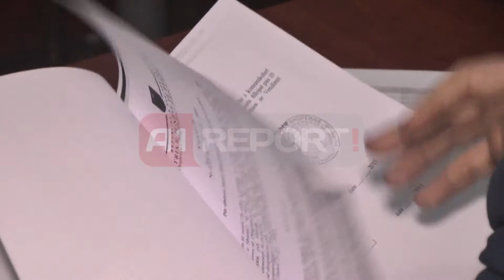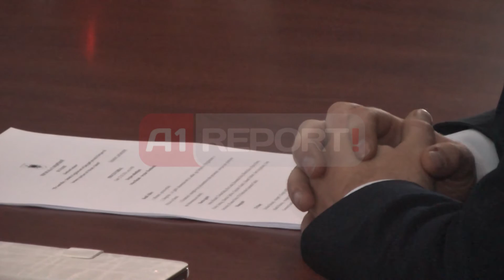A1 Report - Kom. hetimor per policine, do degjohen Tahiri, Burgaj e Kuliçaj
TIRANE- Komisioni hetimor për lëvizjet ne policinë e shtetit zbardh listën e emrave që pritet të marrin pjesë ne dëgjesa në datën 7 -- 8 prill.

Mes tyre ministri Brendshëm Sajmir Tahiri, ish Drejtori i Përgjithshëm i Policisë së Shtetit Hysni Burgaj, ish Zv Drejtor i Përgjithshëm i policisë Agron Kuliçaj, Drejtori aktual i Përgjithshëm i policisë Artan Didi.

Ndërsa deri në datën 5 prill komisioni vendosi që të jetë mbledhur i gjithë dokumentacioni i nevojshëm.

Kësaj seance në komisionin hetimor për policinë e shtetit nuk i kanë munguar as debatet dhe batutat mes kryetarit të komisionit Arben Ristani dhe deputetit socialist Paulin Stërkaj kur ky i fundit ka propozuar që deputet të punojnë bashkë me ekspertët për verifikimin e dosjeve .

PD: NË DISA DOSJE MUNGON DËSHMIA E PENALITETIT
Ekspertët e PD-së deklarojnë se ka mangësi në dosjet e largimeve dhe të emërimeve që janë bërë nga Drejtoria e Përgjithshme e Policisë së Shtetit.

Gjatë mbledhjes së sotme të komisionit hetimor i cili po heton lëvizjet në polici, eksperti i PD-së shprehet se ka dosje ku mungon madje edhe dëshmia e penalitetit. Por pretendimet e tij janë hedhur poshtë nga eksperti i PS-së, Eridian Salianji i cili argumentoi se komisioni ka kërkuar 4 dokumente dhe  jo dosjen e plotë.

 "Mungojnë aktet e njoftimit në rastet e lirimit. Për një pjesë të dosjeve mungojnë vlerësimet e punës, sipas ecurisë në karrierë nga dita e nisjes punës deri me lirim. Për 187 të liruar nga policia,kemi marrë 33 dosje dhe këo kanë mangësi.Për masa disiplinore, në 30 raste mungojnë akte, dokumenti i vërtetimit të personalitetit. Janë vërejtur se në disa dosje mundgojnë dëshmitë e penalitet.  Për personat e transferuar mungon akti i njoftimit . Do të propozoja listë pagesat pasi ka raste që është shkarkuar dikush ne dhjetor ndersa ne shtator është emëruar tjetri,  pra dy veta në një vend," u shpreh eksperti i PD-së.

 "Ajo që parashtroi kolegu ka të bëj me dosjen e plotë . Këto janë dokumentet bazë. Në qoftë se doni ta thelloni është çështje tjetër ", u shpreh eksperti i PS-së, Eridian Salianji.